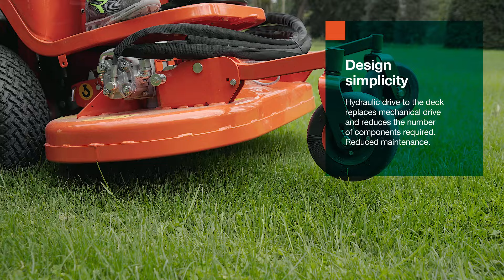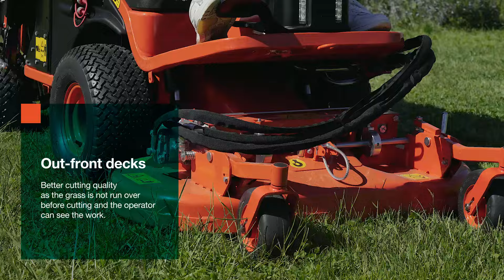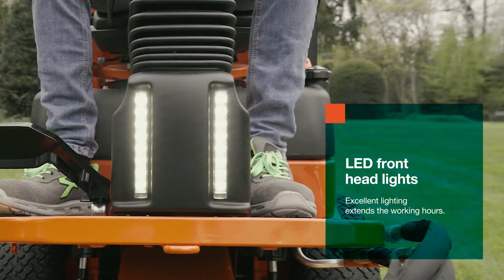FC2 Series Zero-turn mower [English] | Kubota 2024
The compact working dimensions of the FC2-221 allow this machine to operate in areas that, for many other machines, would not be possible and easy to transport.